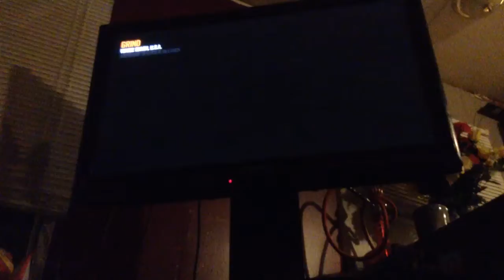Black ops 2